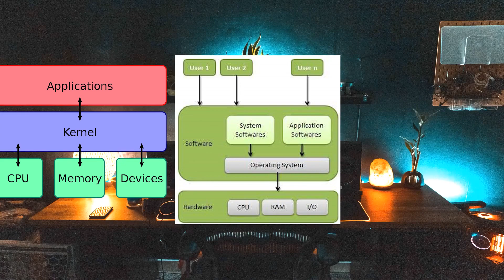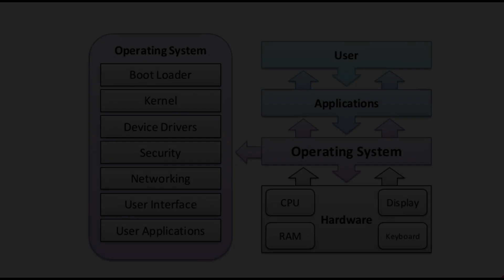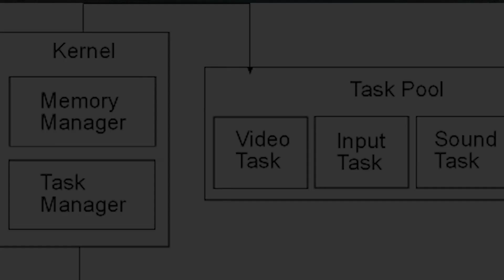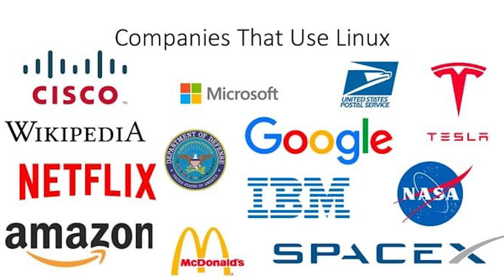What is Kernel | Linux Kernel Kya Hota hai ?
Hey Guys Today i will talk to  What is Kernel | Linux Kernel Kya Hota hai ?

Video Acha Laga tho. Dil Se.

♥ Raho Ek Kadam Aage .♥